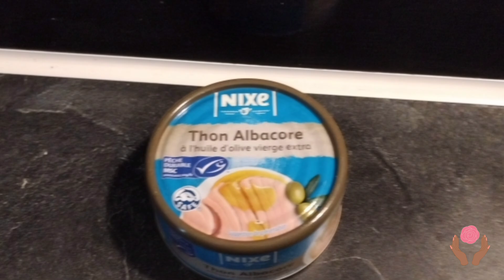Quiche au thon facile (français et tamoul)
Une quiche très simple et délicieuse.